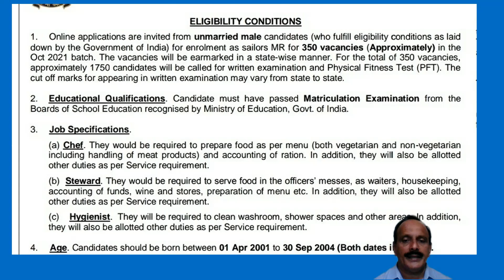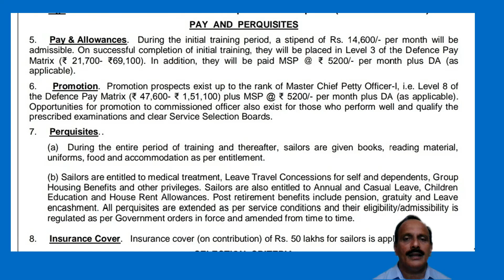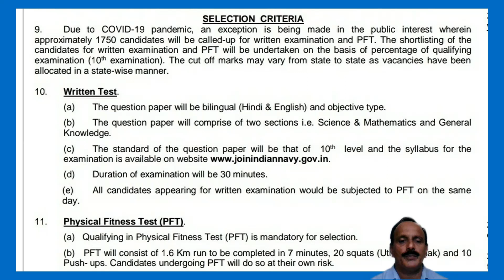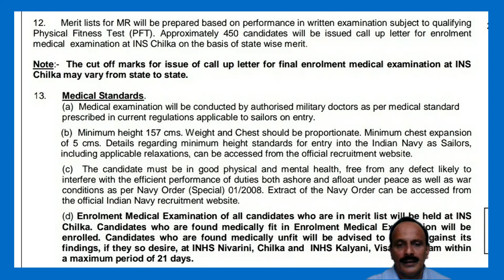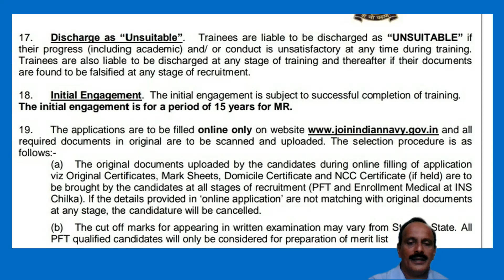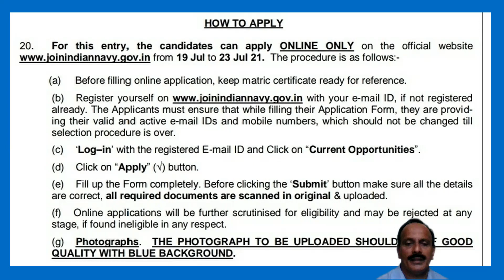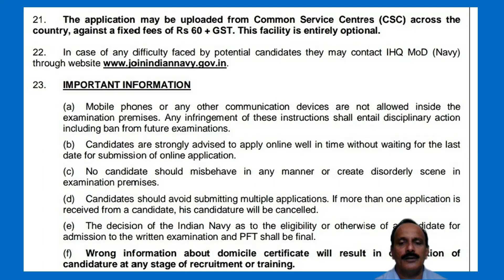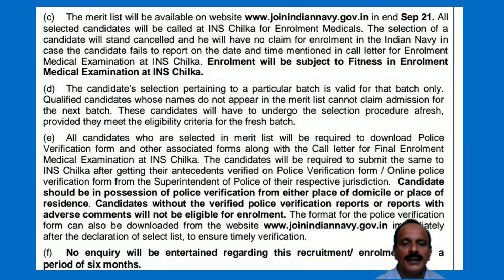Indian Navy MR October 2021 Recruitment Notification, Indian Navy Sailor's Recruitment 2021